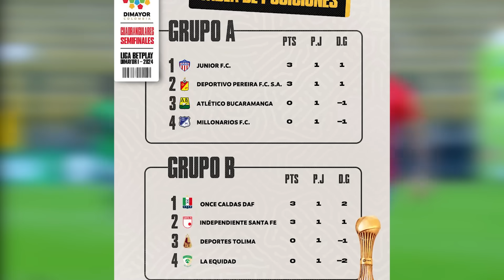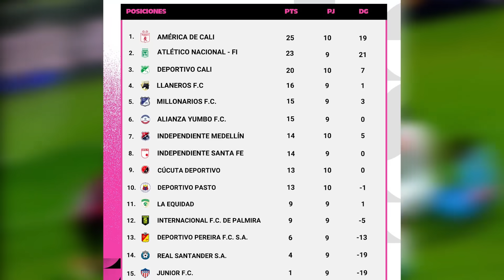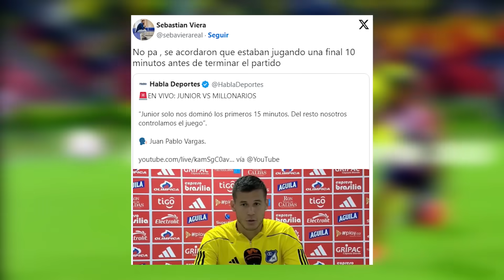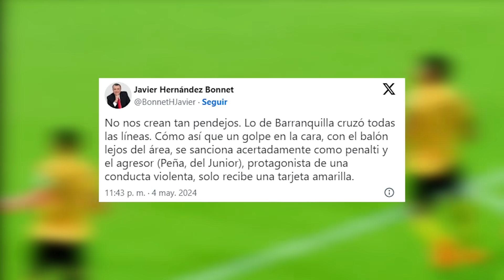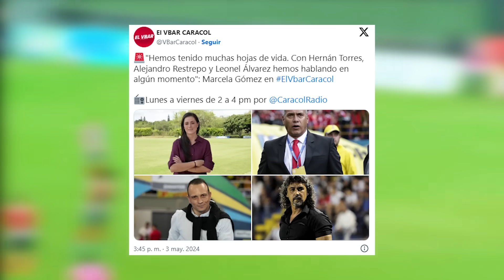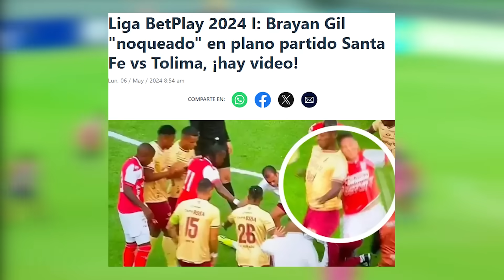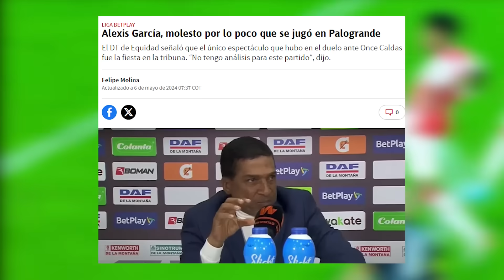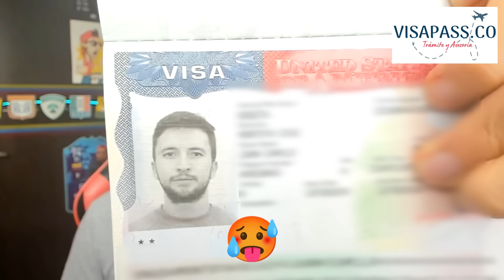🔥¿QUE PASÓ EN EL PARTIDO DE JUNIOR MILLONARIOS?😰ALEXIS SE QUEJÓ DEL TIEMPO🤔DESMAYÓ EN PLENO PARTIDO🤕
MILLONARIOS JUNIOR 2024
ALEXIS GARCIA EQUIDAD 2024